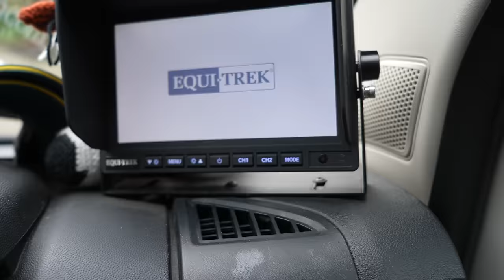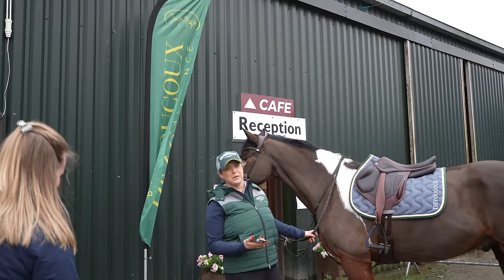MASTERCLASS with Alex Bragg Infront of LIVE Audience... I was Nervous!!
Join us as we head to partake The Grange Equestrian centre to partake in the Devoucoux Demo Evening with 5* Event Rider Alex Bragg, who does a Live Dressage & Showjumping Masterclass before giving me a simulated XC lesson on Banksy infant of a huge crowd!! I had so much lovely footage that I wanted to share as much as possible so have split it into 2 vlogs... Part 2 which includes the majority of my Jumping Lesson will be Live by Thursday Eve.

But for now enjoy the Behind the Scenes and the Demos from the Pro and his Stunning Horses!!